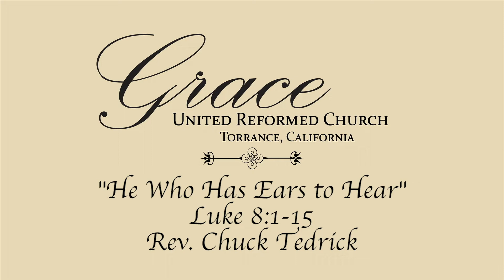Heidelberg Catechism Lord's Day 11